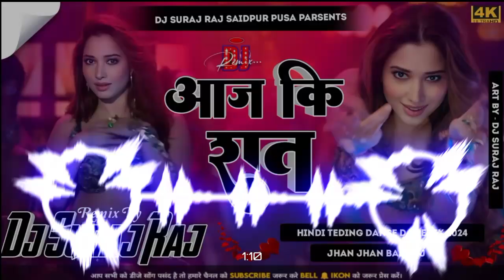Aaj Ki Raat Maza (New Hindi Teding Song Dj Remix 2024) Dj Ashiqiu Sound Kewas Lakhi Chouk